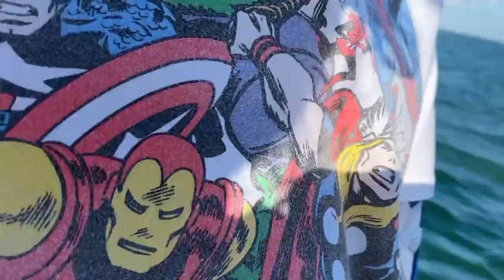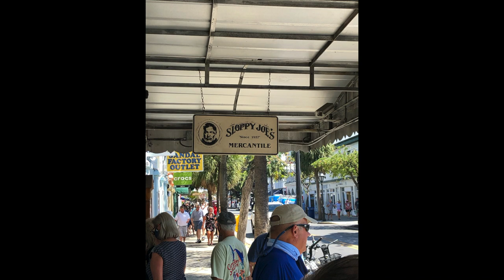Little Torch Key 2021